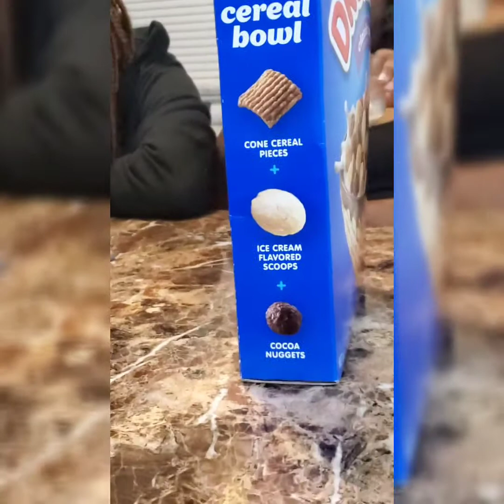CEREAL MUKBANG REVIEW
B-XCLUSIVE JEWELRY & THINGZ

Coming Soon!!!
BEAUTIFIED By PrincessAbsolute

•Mink Lashes
•Jewelry
•Accessories
•T-Shirts
& Much More